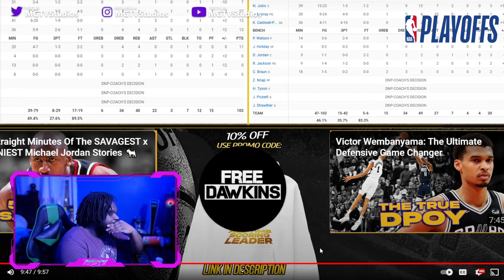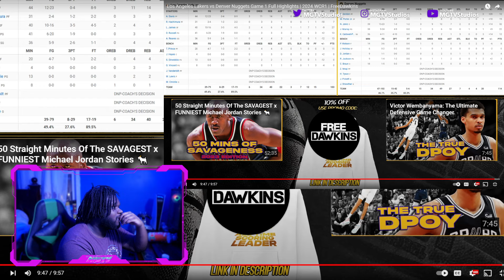Lakers Fan Reacts To NUGGETS at LAKERS | FULL GAME 1 HIGHLIGHTS | April 20, 2024